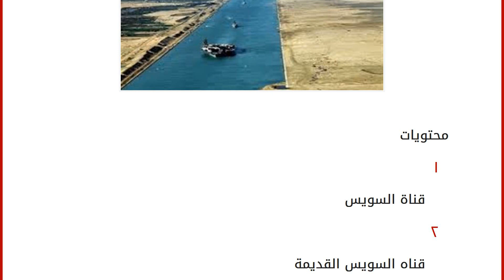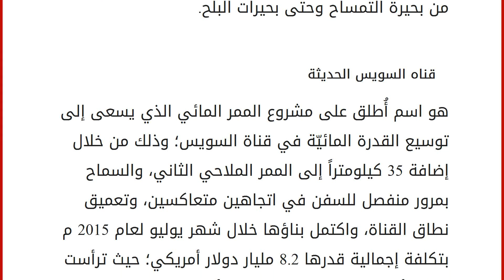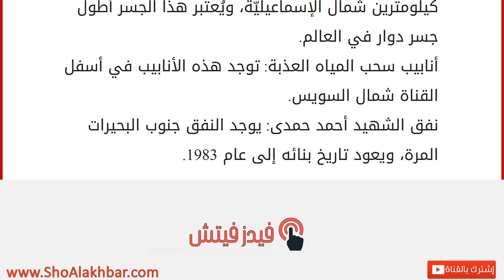قناه السويس قديماً وحديثاً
إقراألمقال كاملا :
محتويات
١ قناة السويس
٢ قناه السويس القديمة
٣ قناه السويس الحديثة
٤ معابر القناة قناة السويس
هي قناة اصطناعيّة توجد على مستوى سطح البحر المائي في البلاد المصريّة، وتربط البحر الأبيض المتوسط مع البحر الأحمر من خلال برزخ السويس، وتُعتبر أحد الفواصل بين القارتين الآسيوية والإفريقيّة، كما أنّها ممر مائي لمواقع تقع في منطقة باله الالتفافيّة، وبحيرة مرة الكبرى، وتعد أحد الطرق المائية للسفر إلى القارة الأوروبيّة وجنوب القارة الآسيوية، وجميع أنحاء إفريقيا، وتعود ملكيّة القناة إلى هيئة قناة السويس (sca) ضمن اتفاقيّة تُعرف بالقسطنطينيّة. قناه السويس القديمة
بُنيت قناة السويس القديمة في الجهتين الغربيّة والشرقيّة، وذلك لتسهيل عمليّة السفر من نهر النيل وحتى البحر الأحمر، وكانت إحدى أصغر القنوات التي تم بناؤها في عهد سنوسرت الثاني أو رميسي الثاني، وهندسها داريوس الأوّل، وخلال عهد ملك مصر القديمة سيزوست